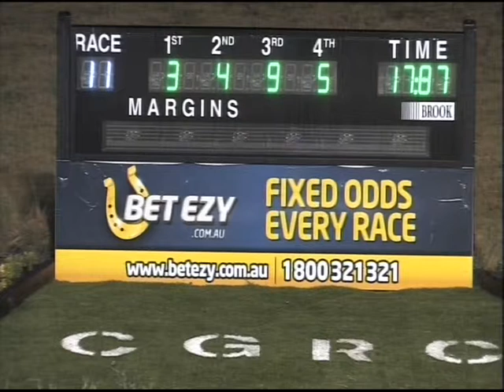Canberra 10112013 Race 11